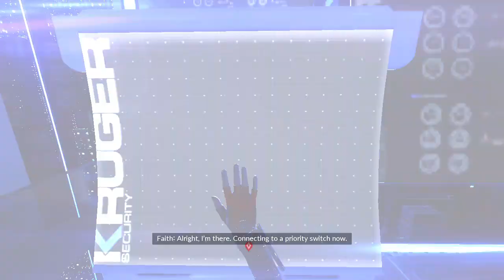HÜLYE VENTILÁTOR Mirror's Edge™ Catalyst 100% végigjátszás #29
Prisoner X ismétlés
Concord Plaza all GridLeaks, collectibles
She Loves Me, She Loves Me Not
Cameras and Drones
The Heart of a Fighter